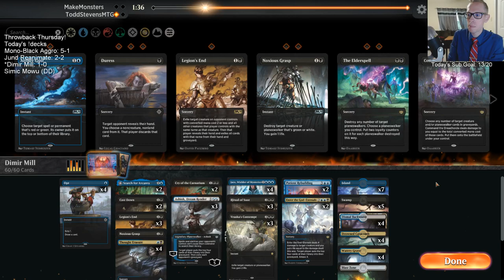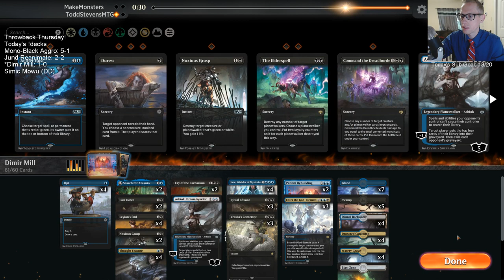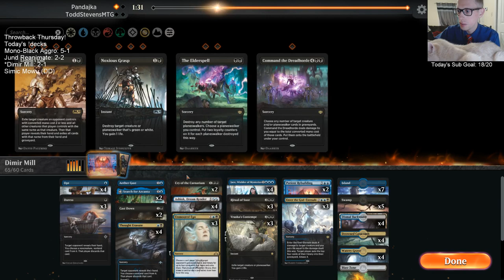Dimir Mill: Letting the opponent start with 60 life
Dimir Mill! Throwback Thursday! MTG Arena - Standard, 8/8/19